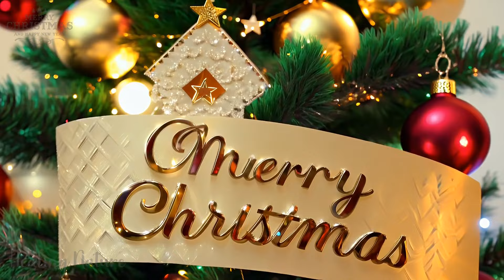MÚSICA NAVIDEÑA RELAJANTE 2025 Las mejores canciones navideñas de todos los tiempos#11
Música para relajación, meditación, estudio, lectura, masajes, spa o dormir. Esta música es ideal para combatir la ansiedad, el estrés o el insomnio ya que favorece la relajación y ayuda a eliminar las malas vibraciones. También pueden utilizar esta música como fondo para la meditación o la relajación mientras duermen.

Distribuyendo nueva música relajante directamente en el canal Nature Music. Podrán bajar el volumen del vídeo y empezar a hacer lo que quieran, como estudiar, trabajar, leer... o simplemente relajarse o dormir tranquilos.

Namaste
🎬 Software de edición de vídeo: Adobe Premiere Pro CC.
🎬 Software de edición de vídeo: Adobe After Effects Pro CC.
📷 Software de edición de fotografías: Photoshop CC.

Música para:
Contamos con una amplia selección de música relajante y relajante para ayudarte a aprovechar al máximo tu masaje, meditación, yoga u otra sesión de relajación. Con una amplia gama de opciones, desde clásicas hasta contemporáneas, hay algo para todos los gustos.
Música para masajes, música para meditación, musicoterapia, musicoterapia, música para relajación, música
Esta lista de reproducción incluye música relajante para masajes, meditación y relajación. La música se toca en un piano o teclado, así que escúchala con calma y cálmate. Si buscas música para masajes, meditación o relajación, ¡esta es la lista de reproducción perfecta!
Si sufres de estrés, ansiedad o incluso insomnio, es muy probable que tu problema pueda resolverse con la ayuda de esta música relajante. Años de investigaciones y estudios científicos demuestran que escuchar música es una de las formas más efectivas de reducir el estrés y la ansiedad. También se ha demostrado que aumenta la concentración y el rendimiento. Con estas melodías él

Palabras clave del vídeo: musica navideña,musica de navidad,musica de diciembre,villancicos instrumentales,villancicos,canciones de navidad,canciones navideñas,villancicos de navidad,villancicos navideños,musica de navidad instrumental,musica de navidad 2025,musica navideña instrumental,musica navideña mix,musica navideña 2025,canciones navidad,feliz navidad,musica navideña instrumental alegre,musica de navidad relajante,musica instrumental,navidad,christmas music,christmas 2025
¿Qué puedes encontrar en nuestro canal?

En nuestro canal encontrarás música relajante para: dormir, meditación, yoga, zen, spa, masajes, estudio y concentración...

Para mejorar la relajación y la concentración, nuestra música utiliza ondas cerebrales como las ondas alfa, las ondas beta, las ondas delta y las ondas tía.

También podrás experimentar otras culturas porque tenemos música chamánica, música india, música china, música tibetana con cuencos tibetanos, etc.